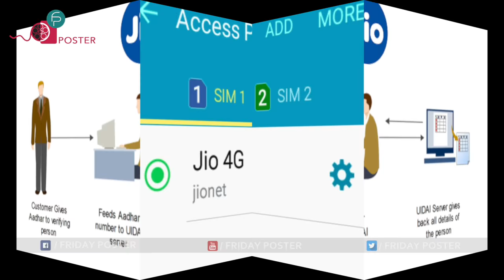Reliance JIO SIM For Any Smartphone|జియో మ‌రో బంపర్ ఆఫ‌ర్|Friday Poster